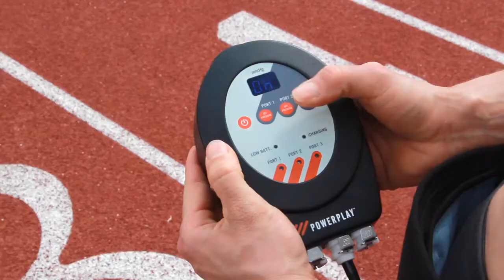PowerPlay™ Promo - Astir